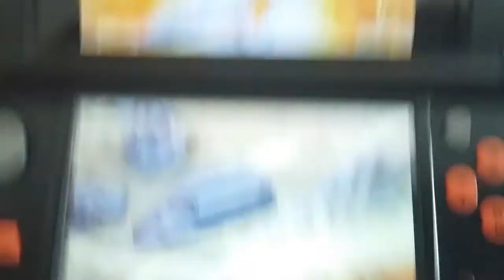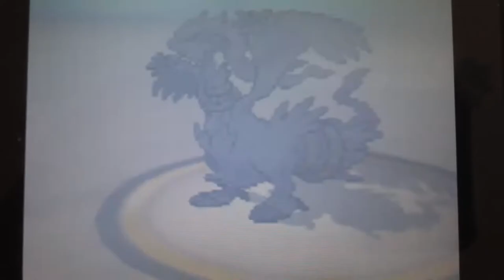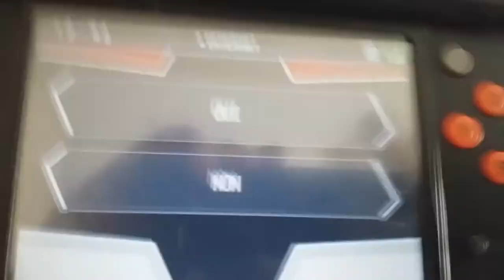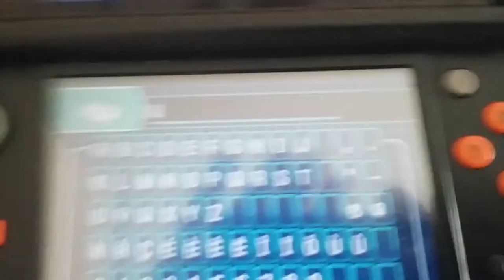RESHIRAM SHINY SUR POKEMON VERSION BLANCHE 2 !!!